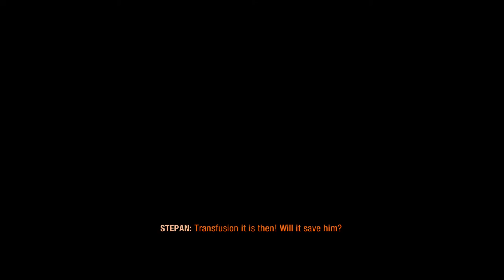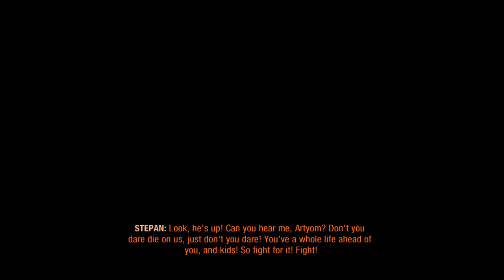Metro Exodus – No Commentary – Having Fun – 27 – Ending